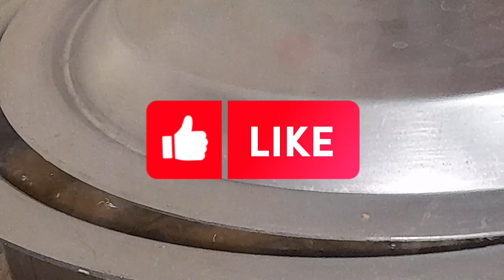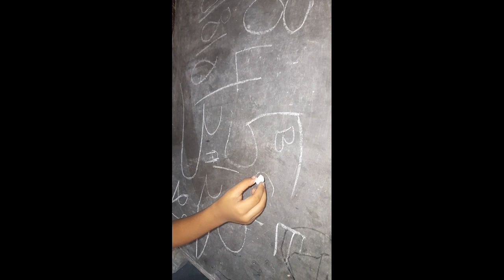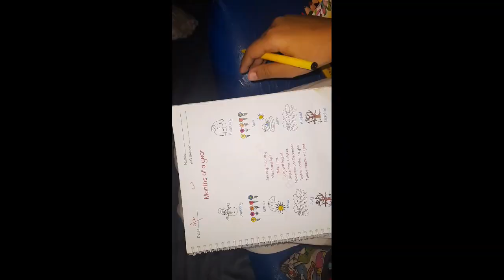mazedar beaf paya recipe😋😋😋daily vlog#Arshi israr vlog#sitarayaseen#dilber yaseen